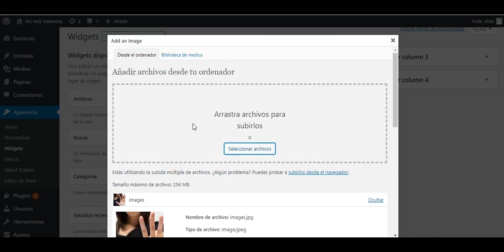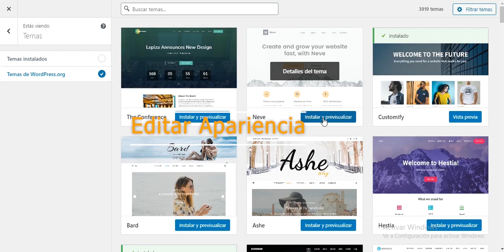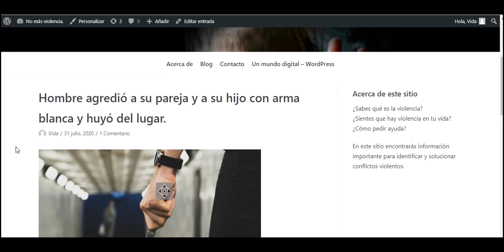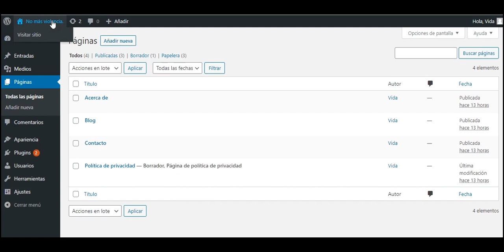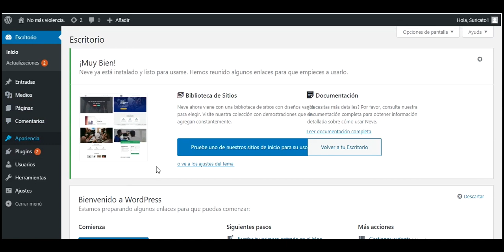Desarrollo Proyecto de página web en Wordpress